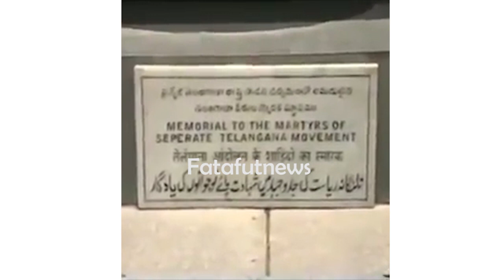KCR First Speech During TRS Party Inaugural Meeting | 20YearsOfTRS | Fata Fut News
Watch#KCR First Speech During TRS Party Inaugural Meeting | 20YearsOfTRS | Fata Fut News